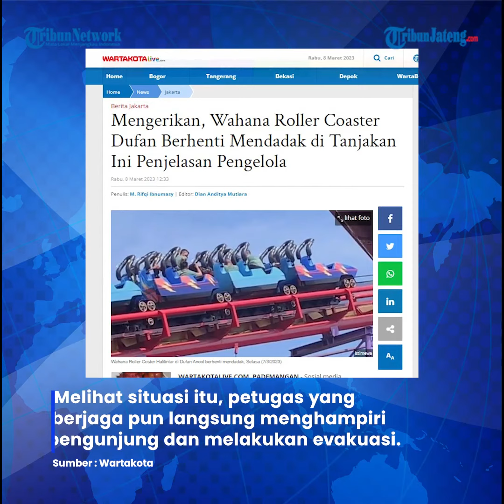Viral Roller Coaster Dufan Berhenti Mendadak di Tanjakan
Viral Video Salah satu unit wahana Dunia Fantasi (Dufan) 'Halilintar' alami masalah saat dinaiki pengunjung. Kejadian itu terjadi sekitar pukul 14.00 WIB. Melihat situasi itu, petugas yang berjaga pun langsung menghampiri pengunjung dan melakukan evakuasi.